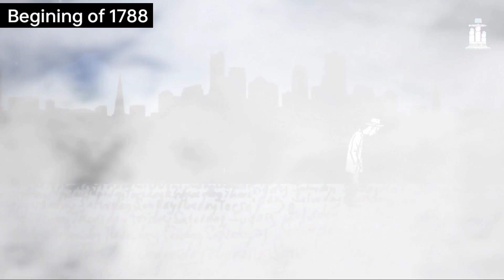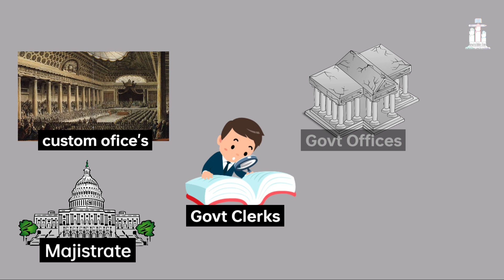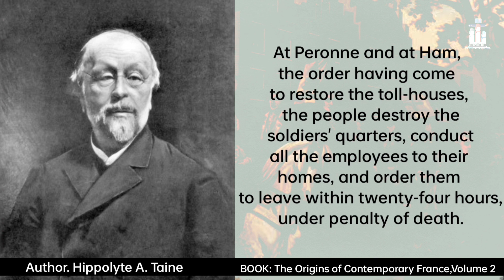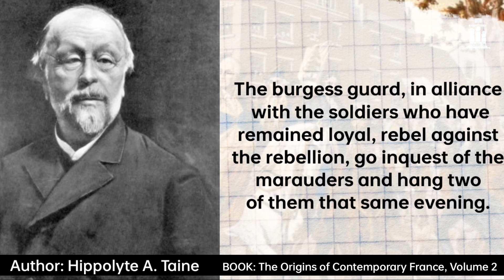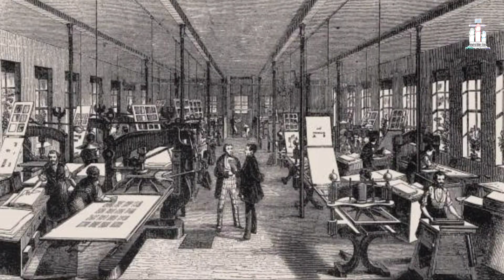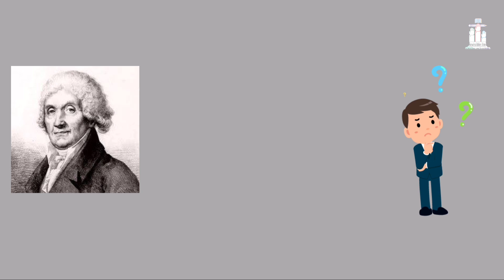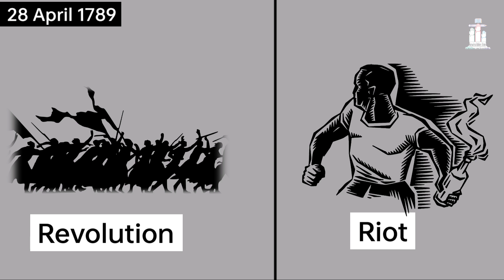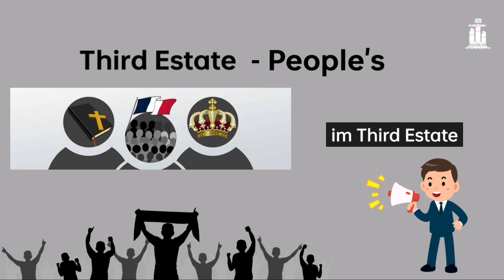French Revolution | The Bread march began among women in the marketplaces of Paris 1789 | EP03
imvisible ilm is presenting the 3rd episode of the FrenchRevolution by chauhan vasim. In the 3rd episode you will know the answers of following questions.

Why Louis XVI didn't respond to the people?

How the shortage of bread triggered trouble in

What was the Réveillon affair?

What was Estates General?

How the French Revolution started?

France?